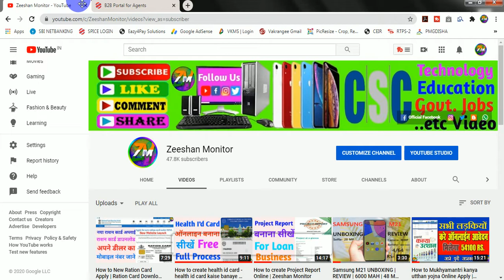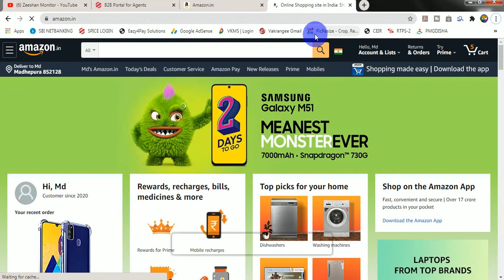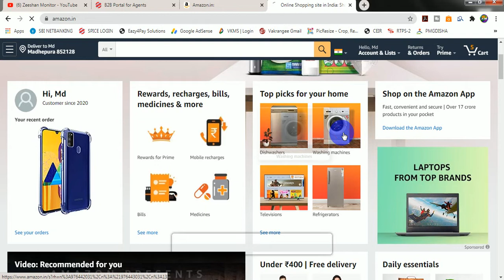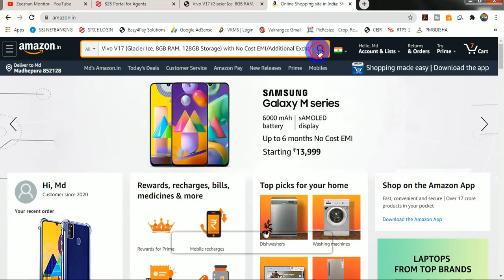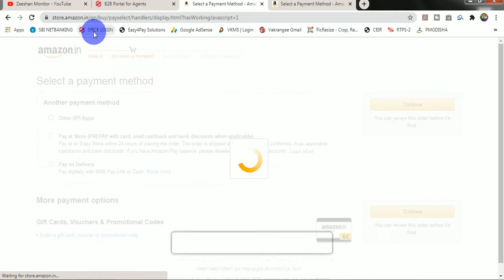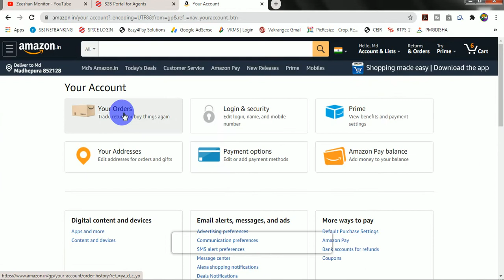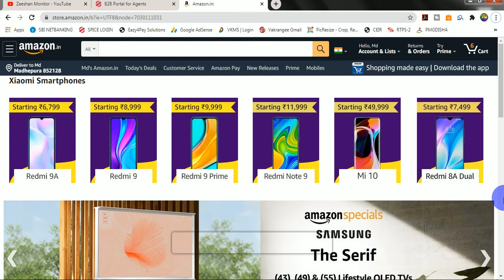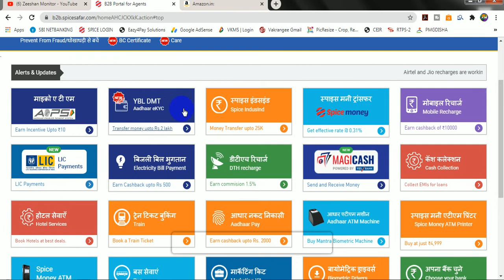How to use Spice Money Amazon Servies | Amazon Store | Spice Money Amazon Servies Activation | HINDI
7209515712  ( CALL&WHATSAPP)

THANKS FOR WATCHING